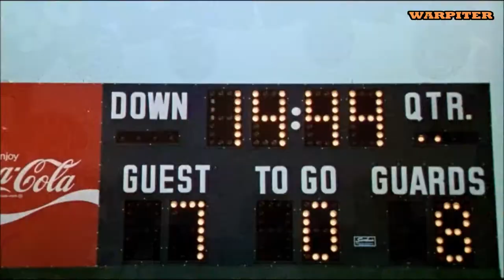The Longest Yard (1974) Burt Reynolds Ed Lauter Eddie Albert Richard Kiel James Hampton WARPITER